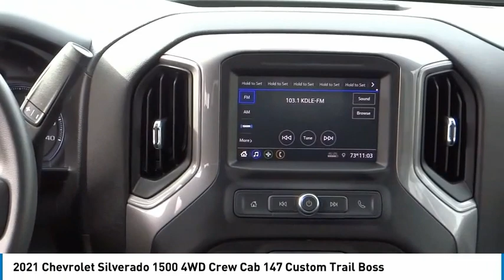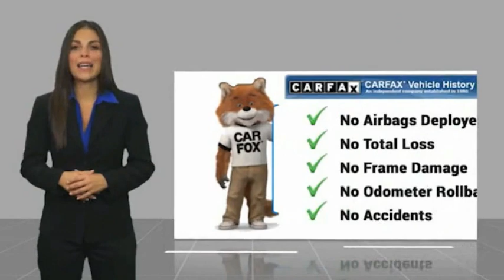2021 Chevrolet Silverado 1500 ORANGE TUSTIN PLACENTIA FULLERTON ORANGE COUNTY 00A30107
2021 Chevrolet Silverado 1500 4WD Crew Cab 147 Custom Trail Boss

Villa Ford
2550 N. Tustin St.

VILLA FORD PROUDLY SERVICING ORANGE, TUSTIN, PLACENTIA, FULLERTON, ORANGE COUNTY, & SURROUNDING SOUTHERN CALIFORNIA LOCATIONS. THIS GRAY 2021 Chevrolet SILVERADO 1500 IS EQUIPPED WITH A EcoTec3 5.3L V8, AUTOMATIC TRANSMISSION, AND RECEIVES AN ESTIMATED 14 City/18 Hwy MPG. CONTACT VILLA FORD AT TO SCHEDULE A TEST DRIVE AND TAKE THIS 2021 Chevrolet SILVERADO 1500 HOME TODAY, OR VISIT OUR SHOWROOM CONVENIENTLY LOCATED AT 2550 N. TUSTIN ST. ORANGE, CA 92865. STOCK #: 00A30107 | 2021 Chevrolet Silverado 1500 4WD Crew Cab 147 Custom Trail Boss 2021 Chevrolet SILVERADO 1500 4WD Crew Cab 147 Custom Trail Boss Recent Arrival! 6-Speed Automatic Electronic with Overdrive, 4WD, Black Cloth. Custom Trail Boss 2021 Silverado 1500 Chevrolet 4WD - Only $500 Down (OAC) 6-Speed Automatic Electronic with Overdrive Clean CARFAX. Shadow Gray Metallic EcoTec3 5.3L V8 4D Crew Cab Only $500 Down (OAC). Over 150 pre-owned vehicles available. STOCK #: 00A30107 | VIN: 1GCPYCEF5MZ274057 | 2021 Chevrolet Silverado 1500 4WD Crew Cab 147 Custom Trail Boss Villa Ford